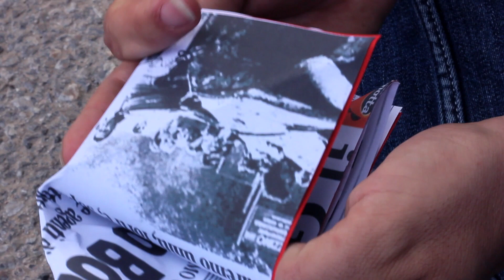VORIANOVA - COGLI LA MIA ROSA D'AMORE (RINO GAETANO)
Singolo estratto dall'album "Ad esempio a noi piace Rino" di Isola Tobia Atypical Club, disponibile per l'acquisto su e in tutti i digital stores.

Fotografia Fabrizio Pezzino
Montaggio Biagio Di Gesaro
Regia Fabrizio Pezzino

COGLI LA MIA ROSA D’AMORE
Musica e testo: Rino Gaetano
Interpretato dai VORIANOVA
Biagio Di Gesaro, voce
Luca Di Martino, chitarre
Alessandra Macellaro La Franca, synth
Fabrizio Pezzino, programmazione drum
Leonardo Bruno, programmazione archi e synth
Gloria Grisanti, voce
Mariano Tarsilla, basso

Elaborazione testo in dialetto siciliano Biagio Di Gesaro e Luca Di Martino
Arrangiamenti VORIANOVA e LEONARDO BRUNO
Registrato da Biagio Di Gesaro presso FEAT SOUND Recording Studio Isnello (PA)
Mixato da LEONARDO BRUNO
Mastering: Giuseppe Scarpato e Paolo Baglioni